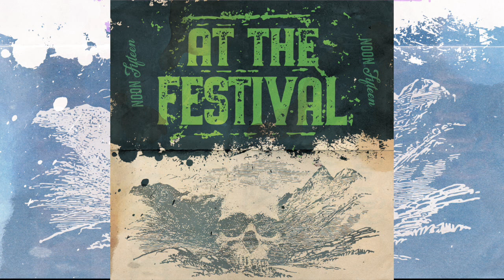Noon Fifteen Podcast Halloween Special 2019 - At the Festival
In this super-sized Halloween episode, Noon Fifteen gathers at Sunwood Recording in Trumansburg, NY to discuss At the Festival, their new 22-minute, multi-movement suite. At the Festival tells the story of a man in mourning whose trip to a music festival takes a dark turn toward the supernatural. Harry, Sam, Mandy, Joe, and Phil are joined by studio owner/engineer Chris Ploss, who recorded and mixed the project, and regular host Dan Cole, to dive into the writing, arranging, and recording of this mini rock opera.

The band talks about the challenges and delights of ushering the narrative-driven piece from Harry Nichols brainchild to complete recording, and how their past projects and influences coalesced to create something new in At the Festival. Plus, the usual array of jokes and snide remarks you’ve come to expect from Noon Fifteen. As usual, you’ll hear the finished product at the end of the episode.

At the Festival is composed by Harry Nichols, except for part VII by Harry Nichols and Samuel B. Lupowitz.

Recorded & Mixed by Chris Ploss at Sunwood Recording, Trumansburg, NY
Additional Recording by Samuel B. Lupowitz
Mastered by Matt Saccuccimorano, Scaramanga Industries
Artwork by J.P. Feenstra

Other music heard or mentioned in this episode:
“Dear George” – Harry Nichols Band (from This Isn’t the Album You’re Looking For, 2014)
“At the Festival (original demo)” – Harry Nichols & Samuel B. Lupowitz (2016)
“The First Time” – Between Walls (from The Currency, 2006)
“Machine” – Baku (from Poison with Perfection, 2014)
“Walk This Way” – Run DMC ft. Aerosmith (1986)
“Walk Back” – Medeski, Martin & Wood (from Radiolarians III, 2009)
“Too Many Puppies” – Primus (from They Can’t All Be Zingers, 1990)
“Robot Hell” – from Futurama (1999)
“Golden Slumbers” – The Beatles (from Abbey Road, 1969)
“In the Flesh?” – Noon Fifteen [Pink Floyd cover – live at The Loft, Ithaca, NY, December 2017 – Dan Collins, drums] (originally from The Wall, 1979)
“Heaven on Their Minds” – Murray Head (from Jesus Christ Superstar, 1970)
“A Bower Scene” – The Decemberists (from Hazards of Love, 2009)
“Roundabout” – Yes (from Fragile, 1971)

Special thanks to:
-Doreen Wagner
-Kat Nichols
-Jim Catalano
-George Wilhelm III
-Pete Mason
-Jonathan Hochberg
-Marty Farchione

Download or stream At the Festival:
Bandcamp | Apple Music & iTunes | Spotify | CD Baby